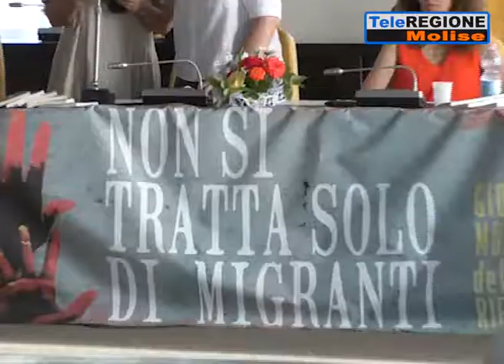A Termoli si è parlato della tratta degli esseri umani - 07/07/2019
Servizi TG | A Termoli si è parlato della tratta degli esseri umani | 7/7/2019